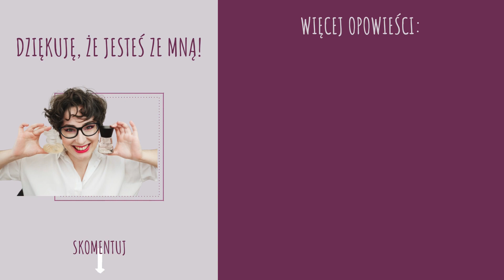Sprzątanie mojej kolekcji perfum: jesień 2021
Opowiadam o perfumach, które opuszczają moją kolekcję.

0:00 Wstęp
1:10 Jil Sandler Sun Delight
2:34 Jil Sandler Sensations
3:50 Lanvin Oxygene Homme
4:40 Burberry Touch
6:25 Kenzo Le Monde Est Beau
7:40 S.A.C.K.Y. Touch My Orchid
9:00 Guerlain Shalimar Souffle Intense
11:30 Podsumowanie